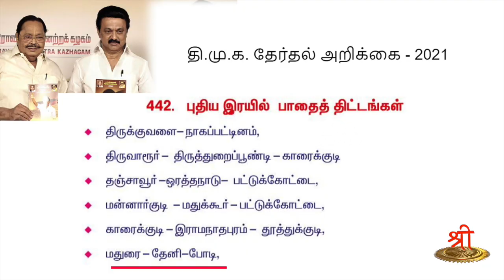முடிந்ததற்கு திட்டம் போடும் முடிச்சவிக்கித்தனம்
முடிந்தத் திட்டங்களையே மீண்டும் செய்யப் போவதாக திமுக தேர்தல் அறிக்கையில் கூறியிருப்பதன் பின்னணி என்ன? என்பதை திரு பால கௌதமன் அவர்கள் கூறுவதைக் கேட்போம்